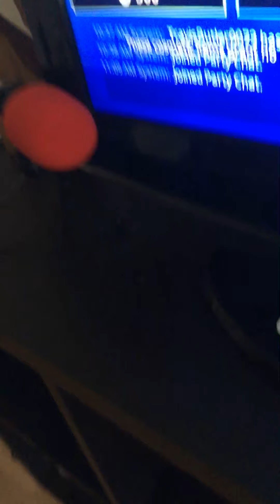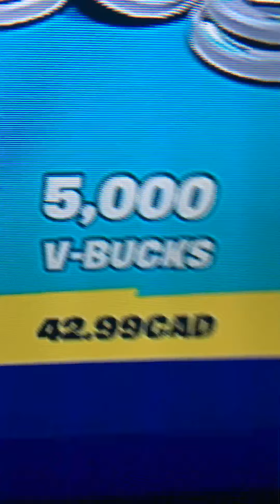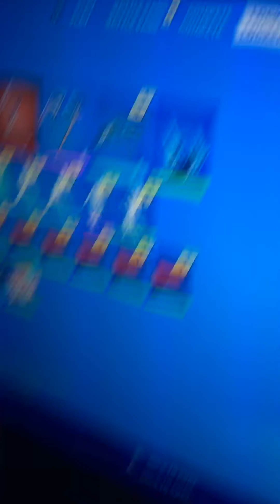MY GAMING SET UP